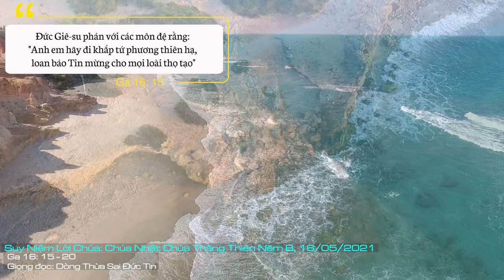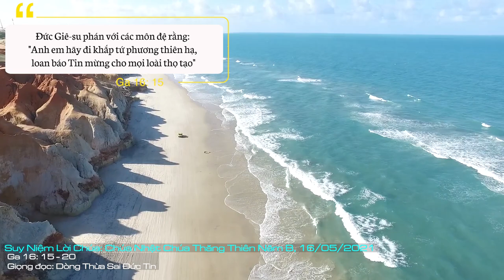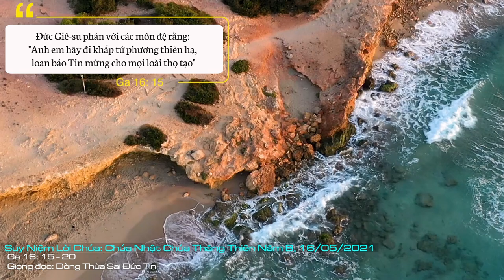Suy Niệm Lời Chúa: Chúa Nhật Chúa Thăng Thiên - Năm B, 16/05/2021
Chúa Nhật Chúa Thăng Thiên - Năm B: Lạy Chúa Giêsu, Chúa lên trời, Chúa để lại cho Hội thánh sứ mạng cao cả - Truyền giáo, rao giảng Tin mừng khắp nơi. Xin ban Thánh Thần cho chúng con, để mọi lúc mọi nơi chúng con được thúc bách thực hiện sứ mạng truyền giáo một cách nhiệt thành nhất.
Lễ Thăng Thiên luôn gắn liền với mệnh lệnh truyền giáo. “Anh em hãy đi khắp tứ phương thiên hạ, loan báo Tin mừng cho muôn loài thọ tạo…” (c. 15). Lệnh truyền đó như lời nói sau cùng, khẩn thiết của Chúa Giêsu trước khi về trời. Tin mừng Marcô còn nói rõ thêm rằng: “Các tông đồ thì ra đi rao giảng khắp nơi, và có Chúa cùng hoạt động với các ông và dùng những dấu lạ kèm theo mà xác nhận lời rao giảng của các ông”. Hội thánh của Chúa Giêsu tiếp nối sứ mạng mà Chúa Giêsu uỷ thác, từ các tông đồ đã lên đường rao giảng và làm chứng cho Tin mừng của Chúa, và cùng với thời gian, lệnh truyền đó hôm nay Hội thánh vẫn tiếp nối.
Nhìn vào lịch sử truyền giáo, chúng ta thấy đó là sứ mạng của Hội thánh. Đến nỗi trong các văn kiện của Giáo hội, vẫn coi việc truyền giáo là bản chất sứ mạng của Hội thánh. Nghĩa là đã là Hội thánh Chúa Kitô thì phải là truyền giáo, phải mang trong mình sứ mạng mang Tin mừng cho mọi người. Vì Hội thánh tiếp nối sứ mạng của Chúa Kitô nơi trần thế, nên Hội thánh phải làm cho sứ điệp mà Chúa Giêsu đọc nơi hội đường Nazareth năm xưa phải được ứng nghiệm: “Thần khí Chúa ngự xuống trên tôi, sai tôi đi rao giảng Tin mừng cho người nghèo khó, công bố ơn giải thoát…,” và làm sao cho lời đó luôn ứng nghiệm với mọi thời. Tuy nhiên, đã là bản chất của hoạt động của Hội thánh, điều đó có nghĩa là trong vai trò là chi thể của Chúa Kitô, là Kitô hữu, được thánh hiến để trở nên tư tế, tiên tri và vương đế trong bí tích Rửa tội, dù là với chức vụ phổ quát, chúng ta cũng là những tông đồ tích cực cho sứ mạng này. Nhìn lại những hoạt động phong phú truyền giáo của Hội thánh, chúng ta thấy không thiếu những hoa trái được góp về với đầy những thành quả từ những Kitô hữu đơn sơ và nhiệt thành này. Các hội đoàn trong giáo xứ, các nhóm, các tổ chức Công giáo tiến hành, dù với tiêu chí nào vẫn phải xoáy sâu vào việc truyền giáo. Trước hết, đó là một nổ lực củng cố đức tin mạnh mẽ nơi các Kitô hữu cho được vững vàng, sau là cùng nhau tạo nên sự loan báo cho những anh chị em của chúng ta nhận ra Tin mừng. Những công việc tưởng chừng như thông thường, nhưng cũng là tái Phúc Âm hoá và Phúc Âm hoá cho mọi người, tất cả đều là truyền giáo, như đưa những người nguội lạnh trở lại, những người rối rắm hoán cải, gia tăng hoạt động thăm viếng anh chị em lương dân, dạy giáo lý cho người dự tòng, giúp đỡ cho những người già cả neo đơn không cùng tôn giáo: làm sao để họ ý thức và hoán cải. Đó là cùng đích của truyền giáo.
Lạy Chúa Giêsu, Chúa lên trời, Chúa để lại cho Hội thánh sứ mạng cao cả - Truyền giáo, rao giảng Tin mừng khắp nơi. Xin ban Thánh Thần cho chúng con, để mọi lúc mọi nơi chúng con được thúc bách thực hiện sứ mạng truyền giáo một cách nhiệt thành nhất. Amen.